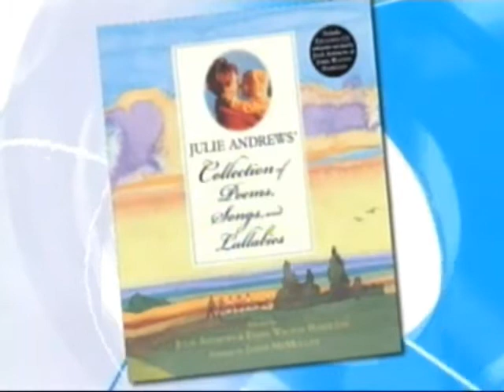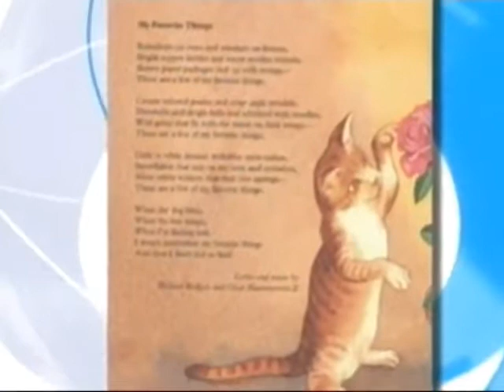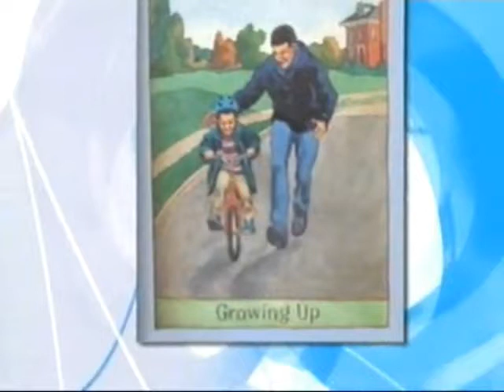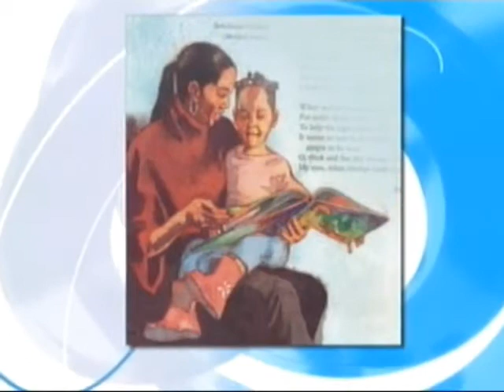Julie Andrews & Emma - Poems, Songs & Lullabies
Julie andrews and Emma Walton Hamilton talking about their new book:
"Julie Andrews' Collection of Peoms, Songs and Lullabies"